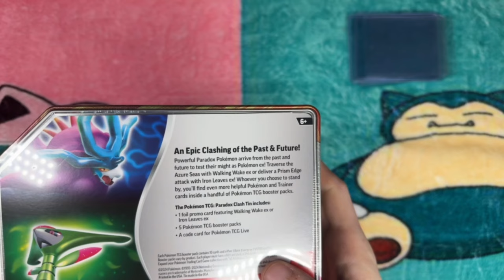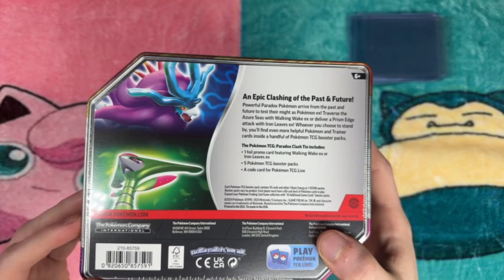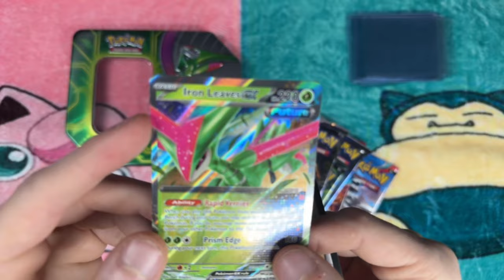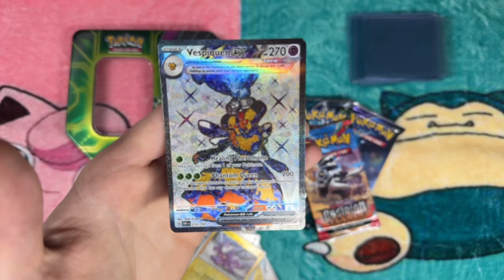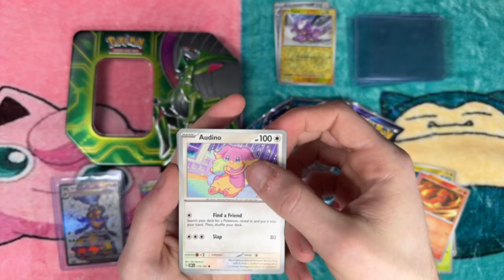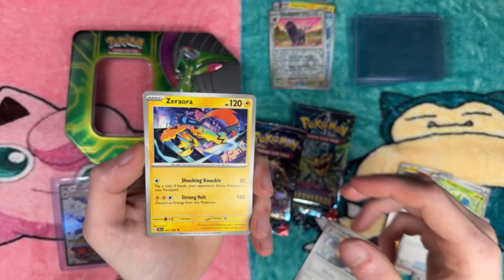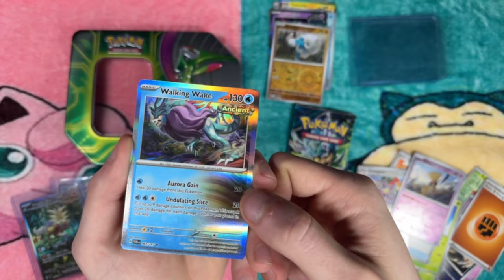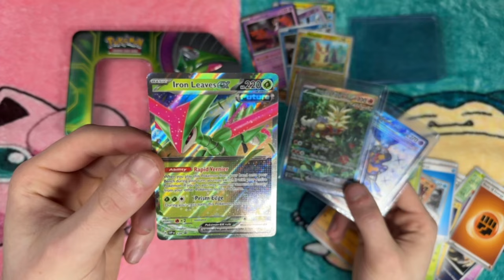Relaxing Pokémon ASMR (ear to ear whisper)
in this video i unbox a Paradox Clash Tin, while whispering of course, and it was not bad...

these videos are meant to give your body an autonomous sensory meridian response (ASMR), which can cause you to stay focused, feel tingles, and fall asleep fast

IF YOU WANNA GET SOMETHING FOR A VIDEO USE THIS v